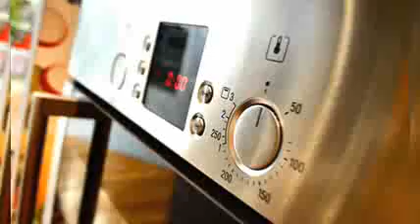Equipement complet de la cuisine - MANFROY ELECTROCUISINES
Situé en plein coeur de Waterloo, MANFROY ELECTROCUISINES est entièrement dédié à l'équipement complet de la cuisine. Vous y trouverez une grande variété de matériel haut de gamme conçu par des marques de renommée internationale.